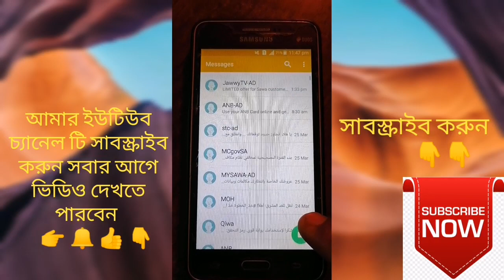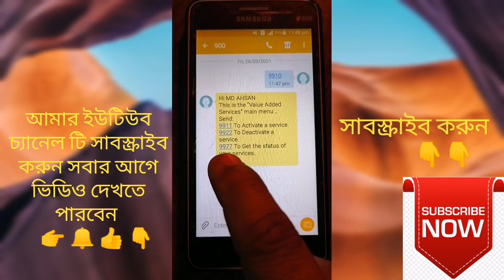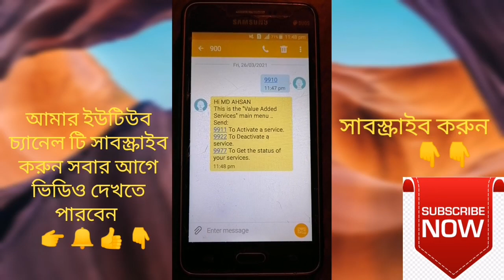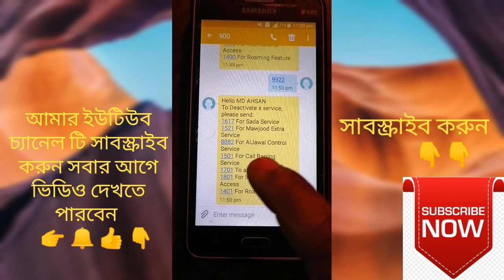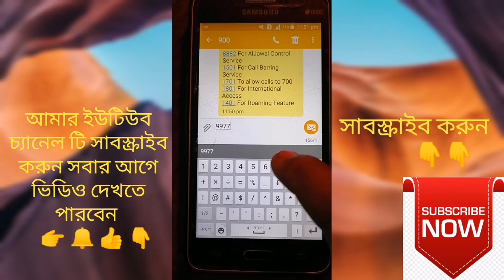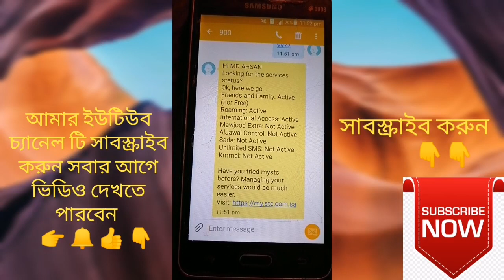Stc সিম কার্ডে মেসেজ আসলে টাকা কাটে বন্ধ করুন stc sim Balance Automatically kata bondo korun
Assalamu Alaikum everyone I would like to say some important things to the Saudi expatriate brothers Most of the activities of this channel are for Saudi expatriate brothers Being an expatriate I always try to help if I can So I made the videos with a lot of effort You will also get some important tips about mobile And if you have something to say about mobile please let me know in the comments I will try to upload Expatriates were invited to my channel Stay tuned by subscribing
welcome my channel
saudi arob android help tips
Keyword inquiry

1) Stc সিম কার্ডে মেসেজ আসলে টাকা কাটে বন্ধ করুন
2) stc sim Balance Automatically kata bondo korun